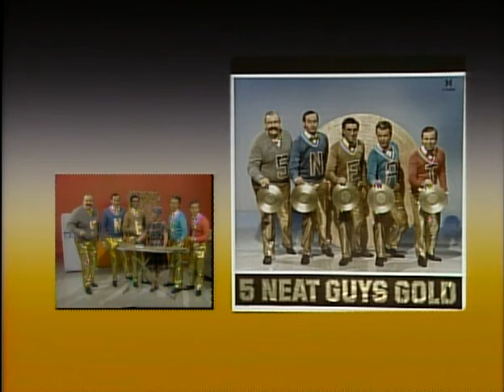SCTV | 5 Neat Guys Gold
Now for a limited time only, the neatest guys of the 50s bring you their neatest million sellers of the 50s in their spectacular new album 5 Neat Guys Gold! With John Candy, Joe Flaherty, Eugene Levy, Dave Thomas and Rick Moranis